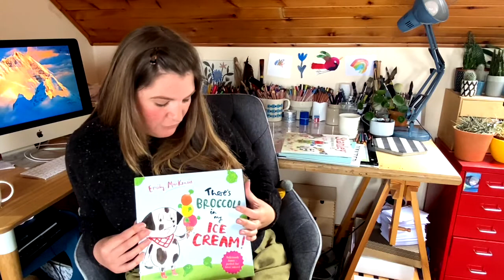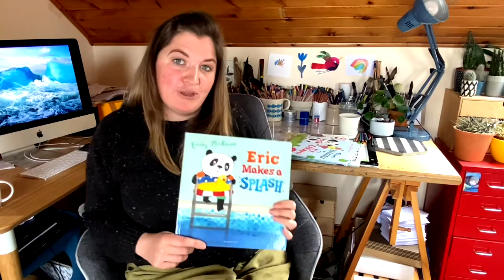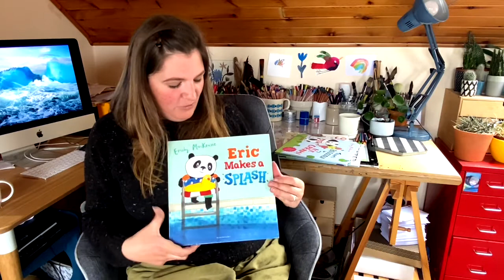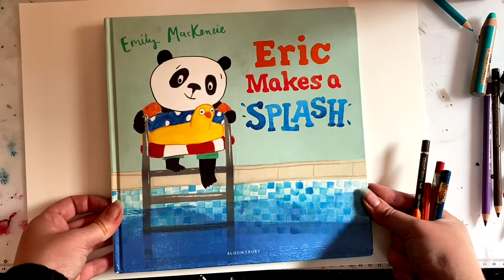Bookbug Week Emily Mackenzie